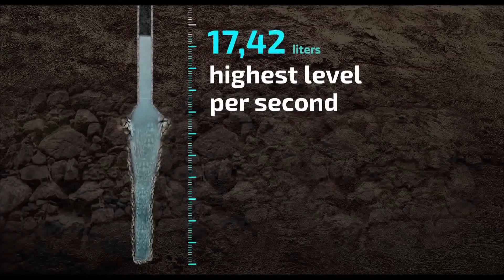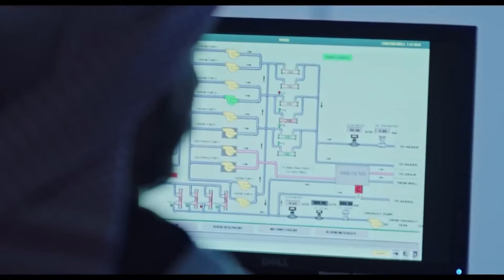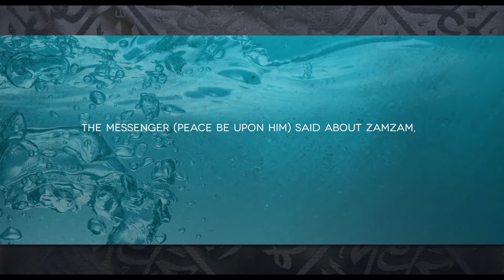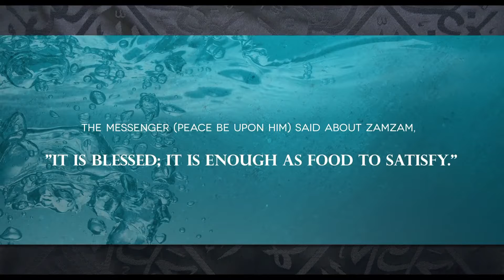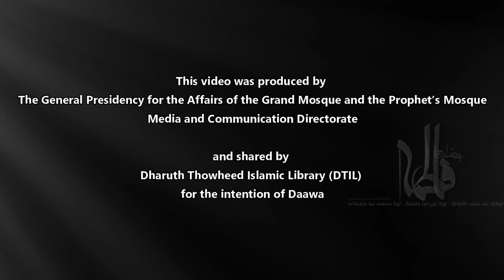Documentary Film On Zamzam, The Blessed Water in English| DTIL Messenger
Documentary Film ❝ Zam Zam Blessed Water ❞ |:| DTIL Messenger
Dharuth Thowheed Islamic Library
Jamaath Ansaris Sunnathil Muhammadiyya
Thaikka Road, Kalmunai-08
Sri Lanka

Keep Yourselves updated:

The General Presidency for the Affairs of the Grand Mosque and the Prophet’s Mosque
Media and Communication Directorate
1439 H / 2018 G

Material Compiler
Dr. Mahmoud Mohamad Hamou
Script Writer
Dr. Ahmad Yusuf Ezzat

Translation
Dr. Ibrahim Zaki
Narration
Rick Regan

Vocal Courses & Arrangement
Khaled Nabil
Director of Photography
Ahmad Husein Al-Khateeb

Executive Producer
Abdullah Al-Oufi
Director
Yaser Abdul-Salam